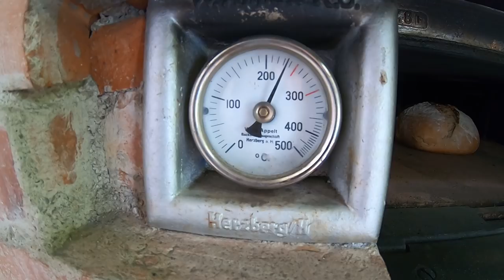FarmVlog vom "gla Gartenthoma" #218 Rölla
Heute:

Es gibt Neues. Aber seht doch selbst:-)

Kanalinfo